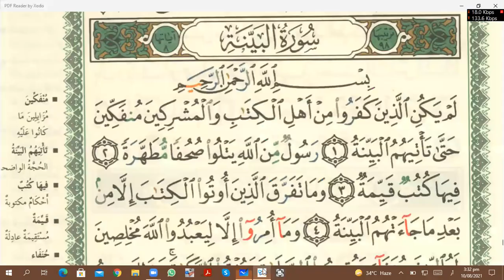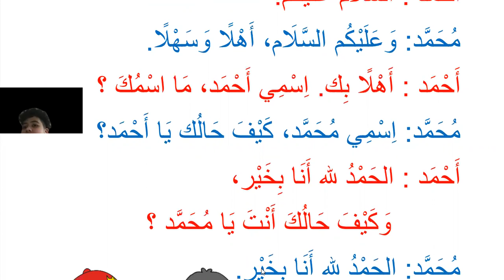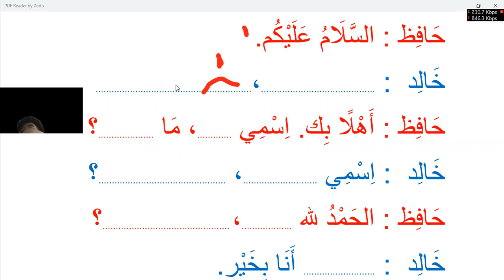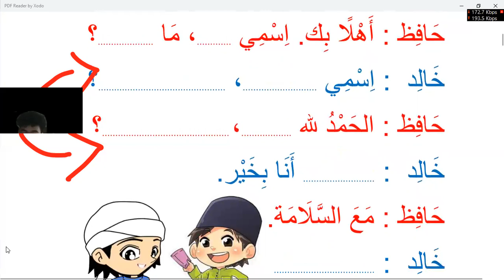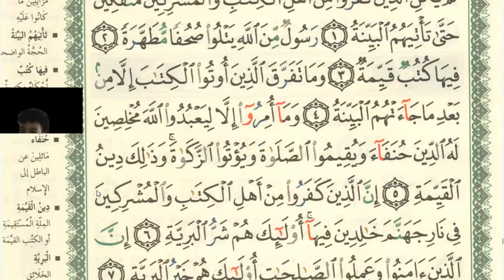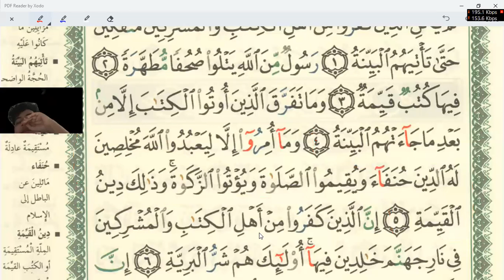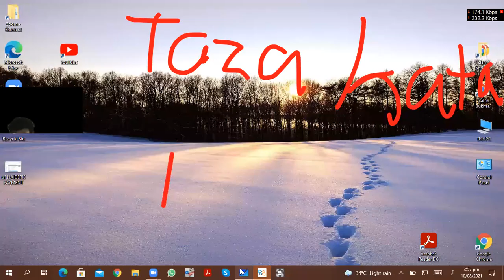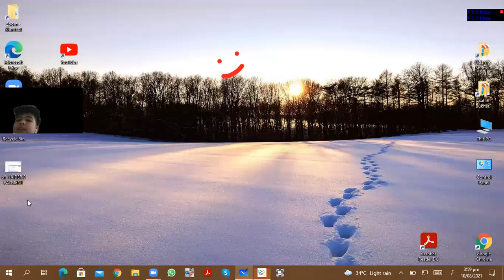Learn Islam Online for kids | Day 24 | Basic introduction in Arabic